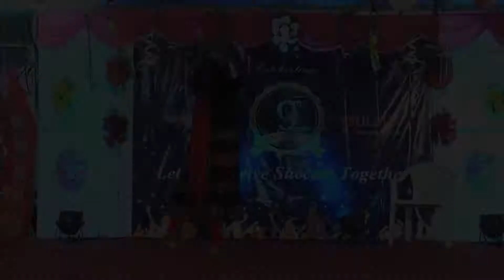PULSUS 9th Anniversary Celebrations | Classical Dance 5 | PULSUS Group